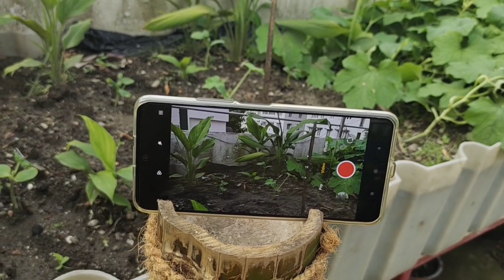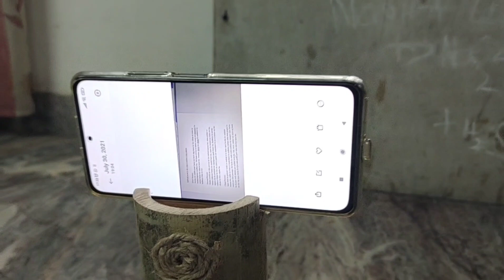How to make a Tripod | Making mobile stand at home | Making tripod for phone using waste material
Make your own Tripod
Make tripod at home using waste material
Most beautiful handmade mobile stand at home
very useful tripod can also be used by kids for online classes.
Buying is is always easy but fun is in making some thing great and useful out of waste products .Bamboo is always creative n beautiful to my eyes .Loved making this tripod out of bamboo enjoyed thoroughly.
Not just bamboo use your creativity and make it out of anything waste .
coconut rope also adds element to the tripod.